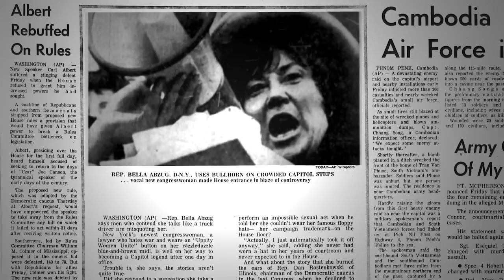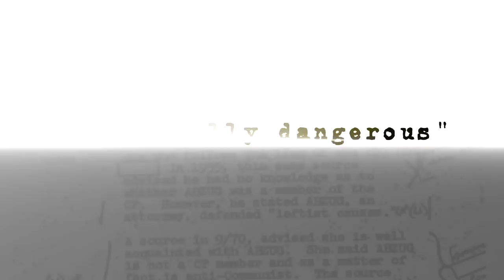Trailer: Bella! A Documentary Film.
I’m so happy to share the trailer from “Bella! A Documentary Film” today which would have been Bella’s birthday. I campaigned for Bella because she was a champion for a woman’s place in politics and fought hard for equal rights for all Americans.

“Bella!” will be opening in theatres starting on August 18th.

NYC: Aug 18-24, 5 shows daily at Village East Cinema
LA: Aug 24-29 at Laemmle Cinemas
SF: Jul 30. Special Advance Preview with Nancy Pelosi at Castro Theatre